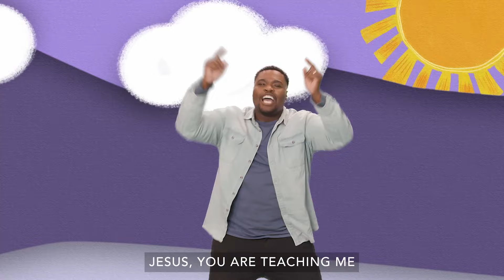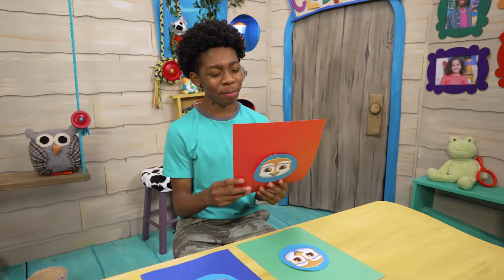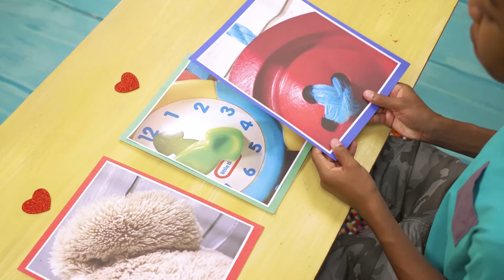January 28 - Preschool (Birth - SK) - Jesus teaches us that God loves us no matter what.